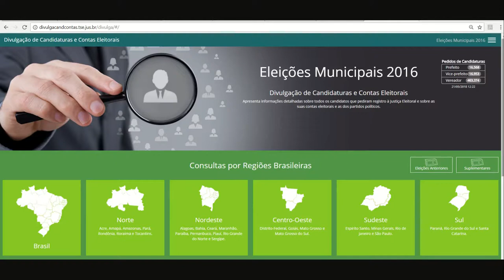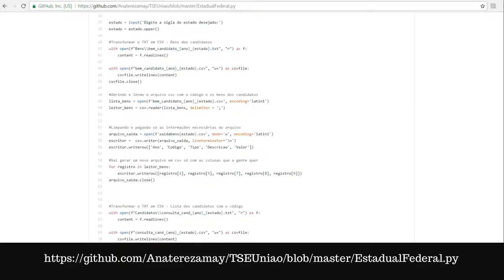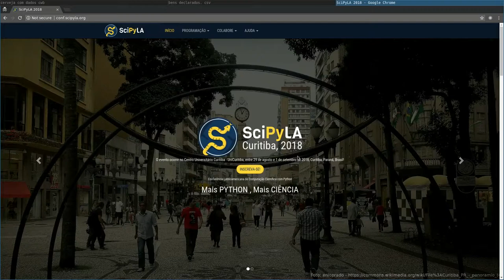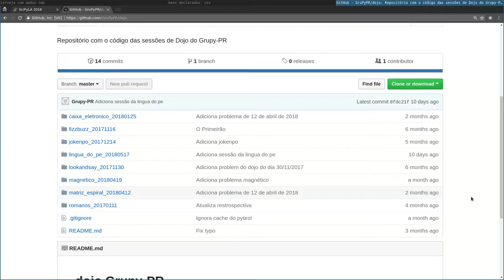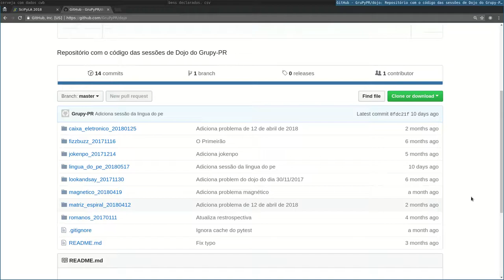Palestras relâmpagos - Cerveja com Dados CWB #1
Palestras relâmpagos do público na segunda edição do Cerveja com Dados  em Curitiba, no dia 28 de maio de 2018 na Hop'n Roll.

Quer organizar uma edição do Cerveja com Dados em sua cidade?

Filmagem: Eduardo Carvalho